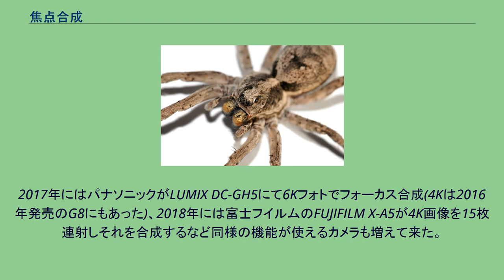焦点合成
f/11の写真レンズを使用したコモリグモの画像・焦点は一部にしか合っていない f/11の写真レンズで撮影した画像8枚を合成した画像。
ほぼ全面にピントが合っている 焦点合成（しょうてんごうせい）または多焦点合成（たしょうてんごうせい）とは、複数の画像をデジタル画像処理によって合成し、擬似的に深い被写界深度を得る技術のこと。
深度合成（しんどごうせい）ともよぶ。
F値の明るいレンズを使用して高速シャッターを切る必要がある場合や、極めて小さく、かつ激しい凹凸のある被写体を撮影（接写）する場合、得られる画像は一部にしかピントが合わず、全体の様子を把握することが難しい。
焦点を複数の位置に合わせて撮影した画像を並べて表示すれば全体の様子を把握できるが、これは手間がかかり、比較も面倒である。
被写体全体にピントが合っている（ように見える）画像を得るためにはF値を上げて被写界深度を深くとれば良い（パンフォーカス）が、こうすると同じISO感度で撮影した場合、撮影シャッター速度は下げざるを得ない。
シャッター速度が遅くなれば当然ブレにシビアになり解像力低下の一因に繋がる事もある。
またレンズによって最大解像力F値のピークは違うが、どのセンサーサイズでも35mmフルサイズ換算でF16相当の被写界深度を超えると一般的に小絞りボケの影響で解像度も悪くなる傾向にある。
この相矛盾する問題を解決するのが焦点合成である。
焦点合成の作成は一般に次のように行う。
複数の位置にピントを合わせた画像を（複数）用意する。
焦点深度合成ソフトウェアがコントラスト等を元に各々の画像から焦点が合っている部分を抽出する。
焦点深度合成ソフトウェアが各々の画像から焦点が合っている部分を合成する。
複数の位置に焦点が合っているかのように見える画像が得られる。
工業用測定器には、これを行うソフトウェアをハードウェアレベルで実装した組み込み機器もあり、そうしたものでは焦点位置を被写体を載積したステージの上下動をエンコーダを利用して算出し、焦点があっている部分を検出。
合成を行うものが一般的である。
焦点合成ソフトウェアの中には3次元画像の構築を行えるものも存在し、このようなものでは焦点合成を行った像を任意の地点から鳥瞰するように観察したり、高度分布の塗り分けを行うこともできる。
これらは微小標本のデジタルアーカイブ化や小型機械部品の観察・品質管理・評価に用いられる。
オリンパスは一眼カメラ（一眼レフ、ミラーレス一眼として初。同社のコンパクトデジタルカメラにはこの機能があるカメラはあった）としては初めてこの機能をカメラ本体に取り入れた。
2017年にはパナソニックがLUMIX DC-GH5にて6Kフォトでフォーカス合成(4Kは2016年発売のG8にもあった)、2018年には富士フイルムのFUJIFILM X-A5が4K画像を15枚連射しそれを合成するなど同様の機能が使えるカメラも増えて来た。